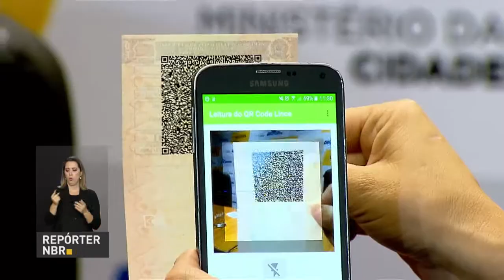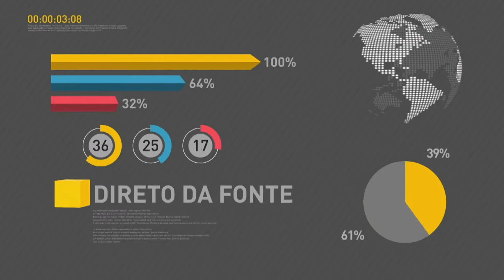Banco do Brasil anuncia redução de taxas de juros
REPÓRTER NBR 20H  - 26.07.17: O porta-voz da presidência, Alexandre Parola, fez declaração à imprensa sobre a redução da Selic. Banco do Brasil anuncia redução de taxas de juros. E mais: carteira de habilitação eletrônica é aprovada pelo Contran.